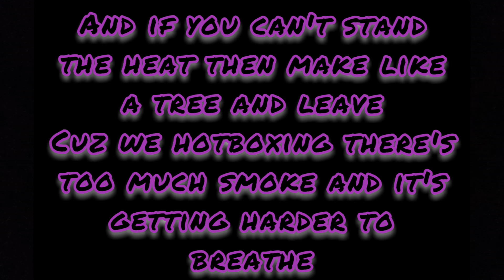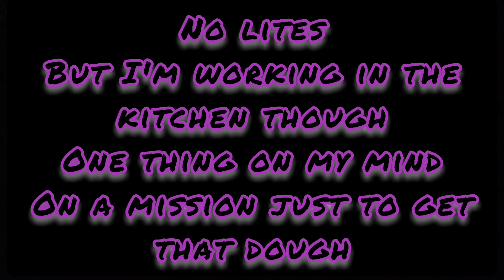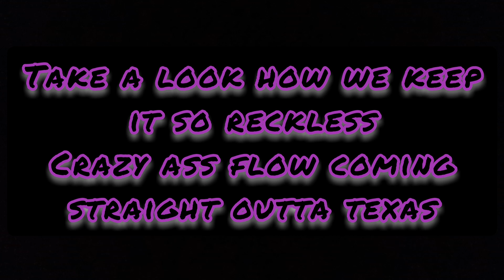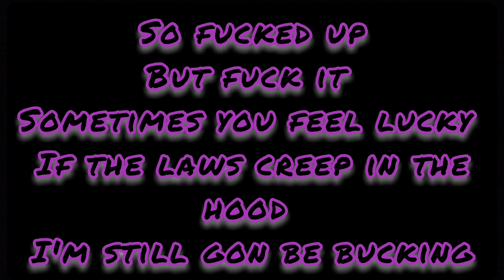Reckless--Castro956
Reckless Castro BORDERBA22ER PROLIFIC RECORDS BROWNSVILLE TEXAS 956 CAMERON PARK
THIS SONG WAS RECORDED LATE 2017 AT PROLIFIC RECORDS IN CAMERON PARK, TEXAS.
NAME:RECKLESS
ARTIST:CASTRO
    ***Do not have rights to the beat***
BEAT BY VEGA SOSA BEATS
   SoundCloud.com/vegasosabeats